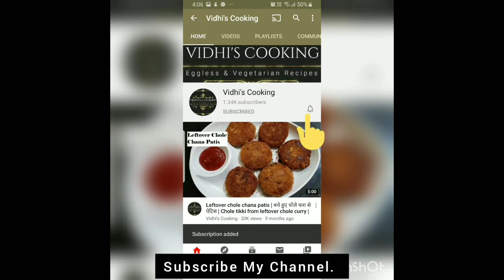7 Cup Burfi | Sweet recipe | बेसन नारियल बर्फी |seven cup burfi|Almond Coconut Burfi | Instant Sweet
Vidhi's Cooking

Mango peda | Instant sweet from Mango | आम का पेड़ा | Easy sweet recipe| Lockdown sweet recipe| easy

Lauki Burfi |मावा के बिना इस त्यौहार के मौसम में लौकी बर्फी बनाएं | instant sweet with 3 ingredients

Dudh peda|हलवाई की तरह घर पर ही दुध का पेड़ा बनाएं|Milk Peda|Easy Sweet recipe|2 Ingredients recipe

5 Minute Cake Lollipop | 5 मिनट  मैं  बनाना  हे मिठाई  इसे बनाएं वाहवाही ले लो | Instant sweet

Mysore Pak | इस राखी में मैसूर पाक बनाएं | 3 Ingredients sweet recipe for festive season |Easy sweet